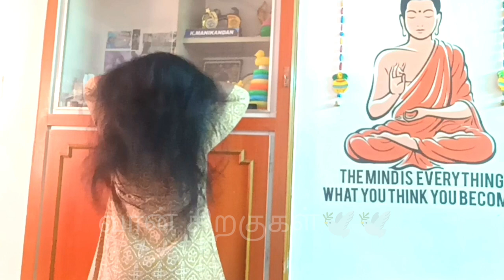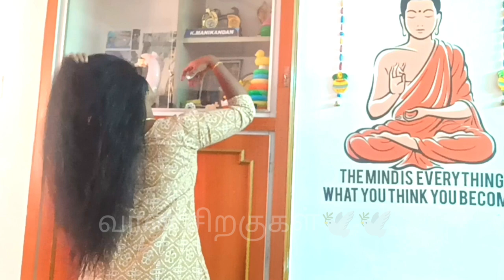🤗 Powerful Hair Growth Remedy / My Simple Hair Care Routine/ Coconut Milk Hair Pack